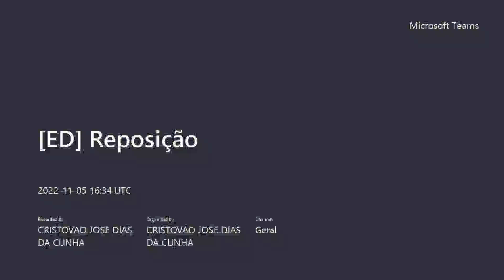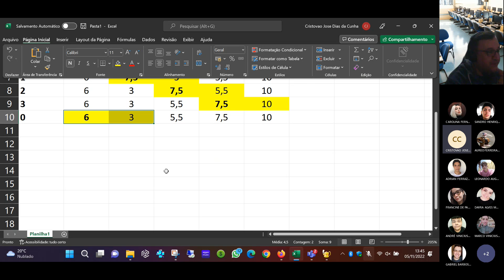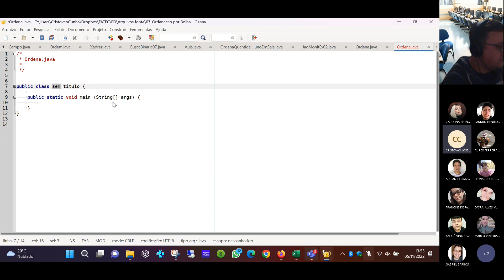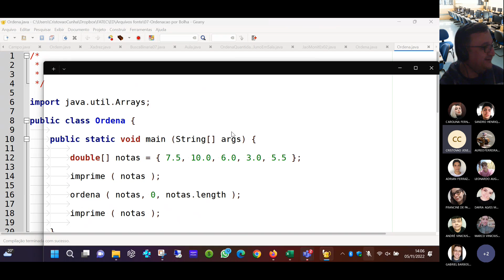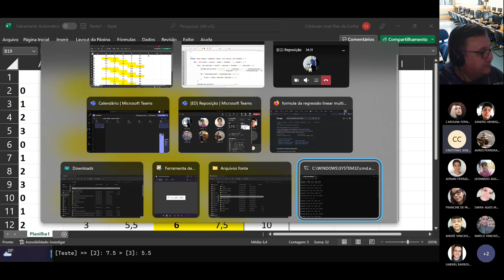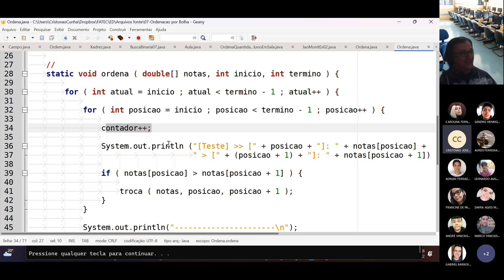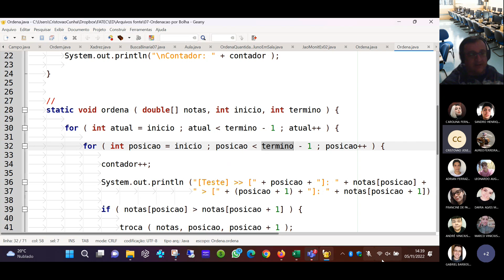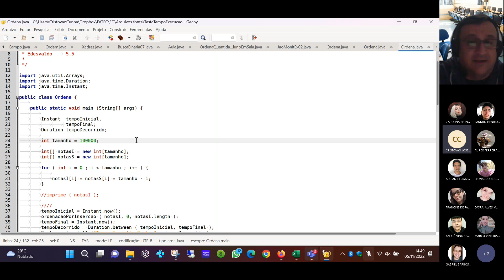ED - Bubble Sort - Ordenação por Bolha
Aula de Estrutura de Dados: Algoritmos de ordenação - Bubble Sort / Ordenação por Bolha.